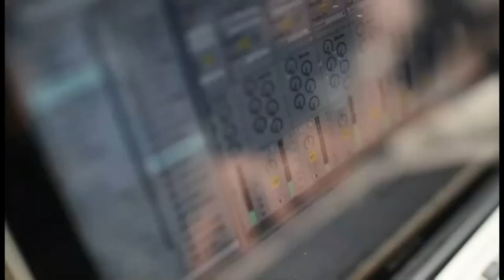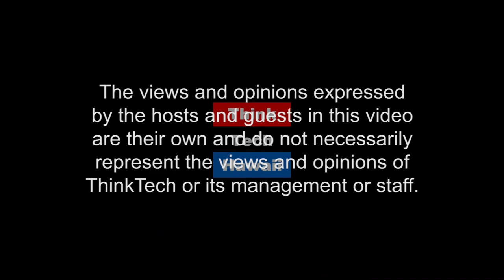Ways To Invest In Case of A Market Crash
Join Prince Dykes as he talks about how to invest your money in to prepare yourself for market crash.